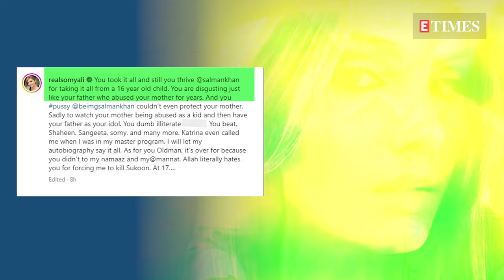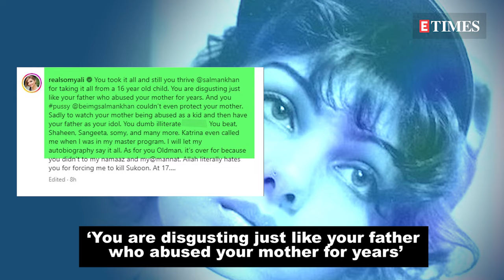Somy Ali lashes out at Salman Khan in her latest Instagram post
Somy Ali has made a lot of headlines in recent times for taking potshots at her ex-boyfriend Salman Khan. And the former actress is at it again! Somy has blasted at the ‘Tiger’ actor in her latest Instagram posted wherein she has referred to him as ‘disgusting’, ‘dumb illiterate a le’ and also revealed that he ‘beat’ her.